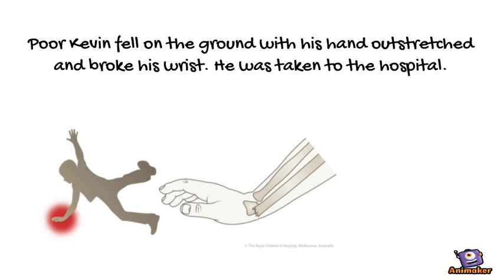Macroradiography Intro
Animated Video created using Animaker Part 1